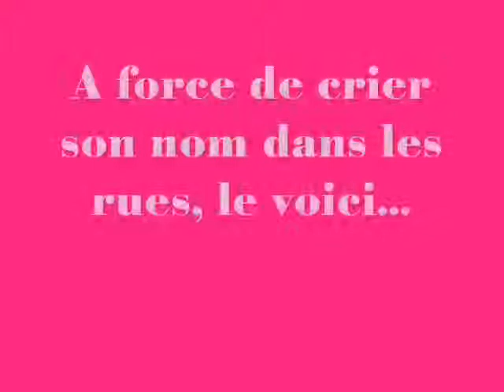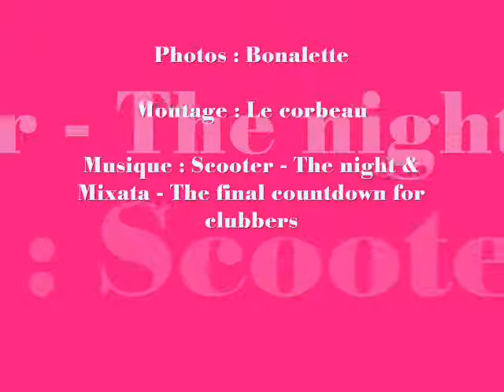soirée 24 ans adri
24 ans